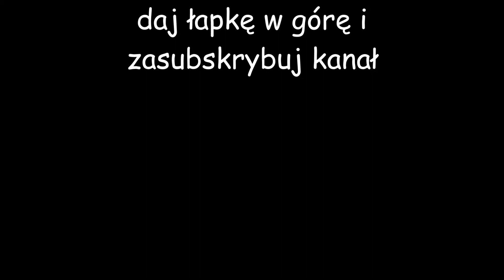Wiosna tuż za pasem - Filmik Freeride #2